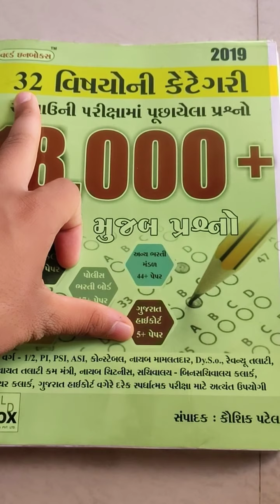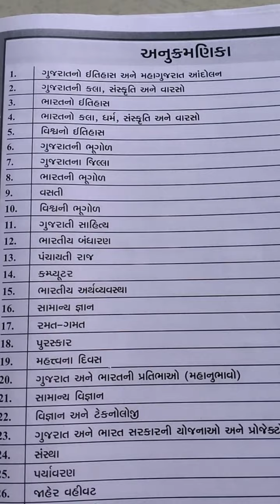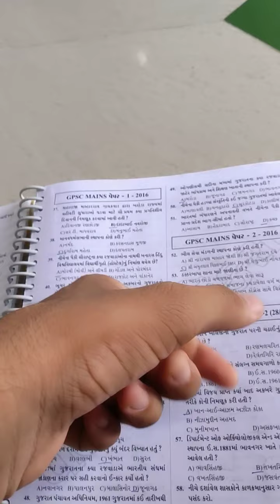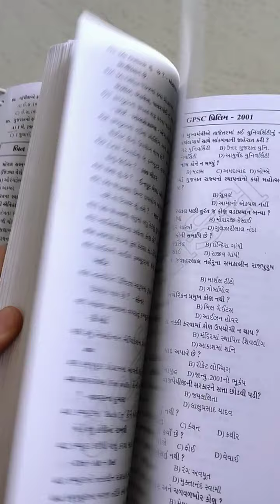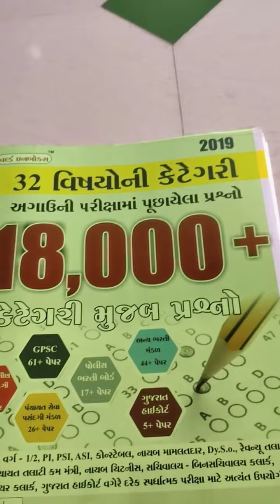World inbox book review || world inbox 18000+ books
World inbox book
World inbox.
18000+ book
15000+ book
10000+book